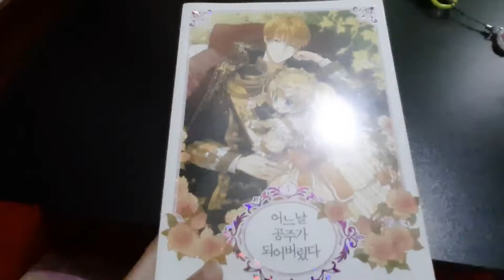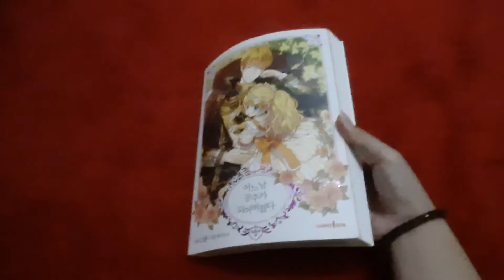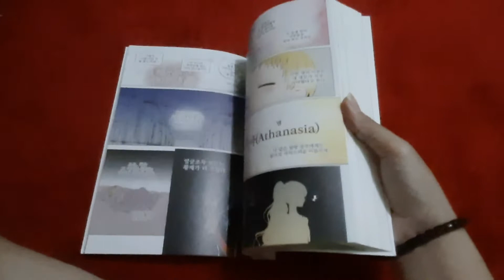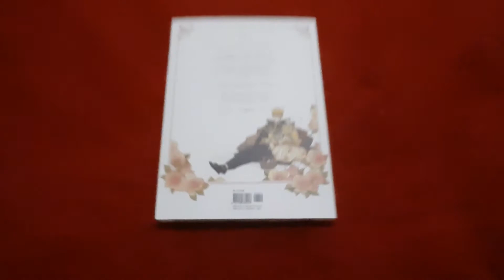Review Manhwa Suddenly, Became a Princess one day (어느 날 갑자기 공주가되었습니다) Volume 1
Manhwa 어느 날 갑자기 공주 가 되었습니다
Suddenly, Became a Princess one day
By: Spoon
NUHUN